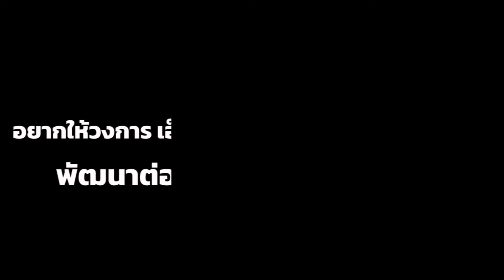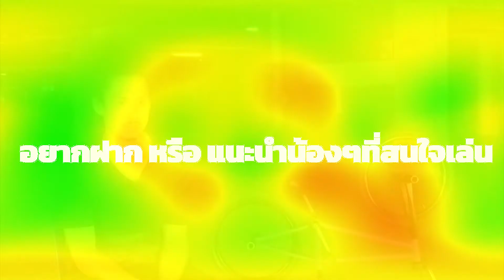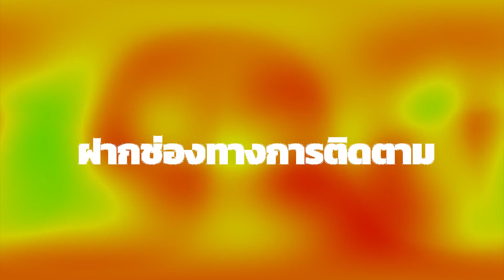สัมภาษณ์ ตูน ภาคภูมิ นักกีฬา BMX Flatland ทีมชาติไทย | หลังสนาม EP.7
หลังสนาม EP นี้จะพาทุกคนไปเปิดบทสัมภาษณ์สุดพิเศษจาก ตูน ภาคภูมิ นักกีฬา BMX Flatland ทีมชาติไทย ที่ขับเคลื่อนการแข่งขันด้วยจักรยาน 2 ล้อ ใต้แรงถีบที่มาจากแพชชั่นของตัวเอง

รายการ หลังสนาม รายการที่จะพาทุกคนไปเปิดเบื้องลึกเบื้องหลังของนักกีฬาทุกประเภท ที่จะมาให้ความรู้และสร้างแรงบันดาลใจดีๆ ให้กับทุกคน พบกันทุกวันอาทิตย์ เวลา 15.00 น.

🔔อย่าลืมกดไลก์ กดติดตาม และกดกระดิ่งเพื่อที่จะไม่พลาดคลิปใหม่ๆ ต่อไป